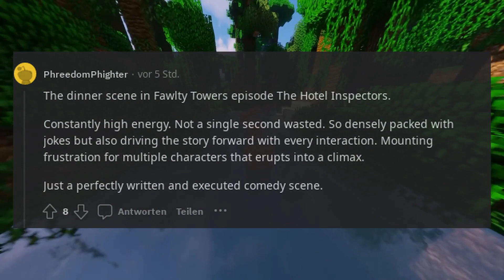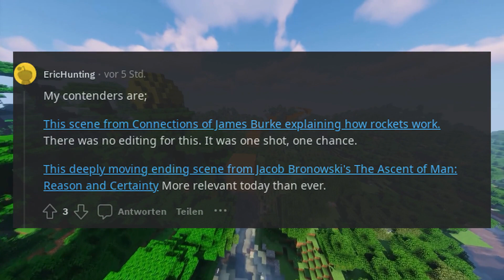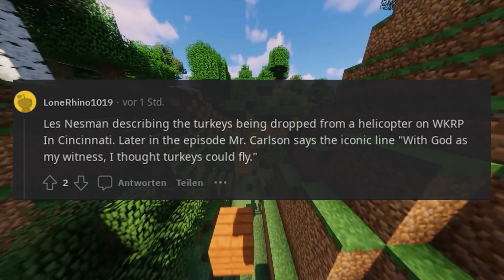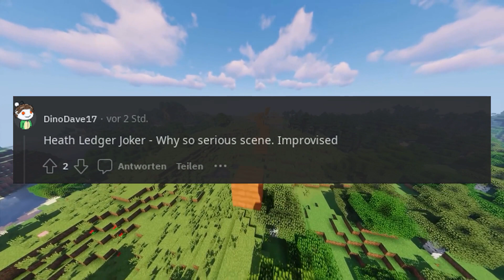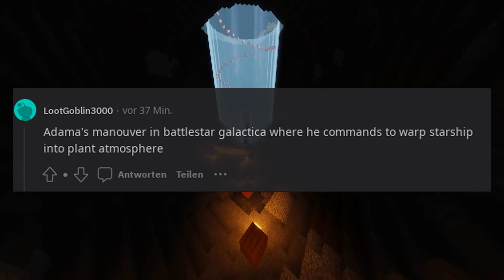What is the greatest scene in any TV show